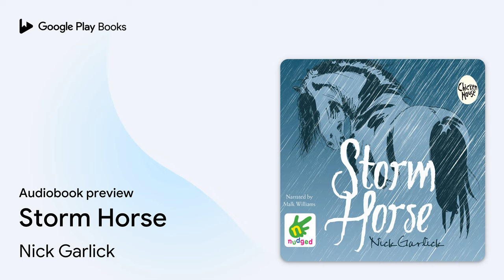Storm Horse by Nick Garlick · Audiobook preview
Storm Horse
Authored by Nick Garlick
Narrated by Malk Williams

BOOK DESCRIPTION

With his mother missing and his father dead, 12-year-old Flip's new home is a remote storm-tossed Dutch island. Menaced by the local bullies and with a shadowy mute girl as his only friend, Flip tries to adapt to life on his uncle's farm – but his whole life changes when a sunken transport ship leaves a drowning stallion floundering in the waves.

AUDIOBOOK DETAILS

Language: English
Publisher: W F Howes
Published on: March 3, 2016
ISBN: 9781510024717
Duration: 4 hr, 59 min
Genres: Juvenile Fiction / General